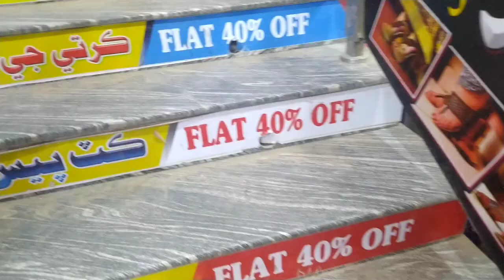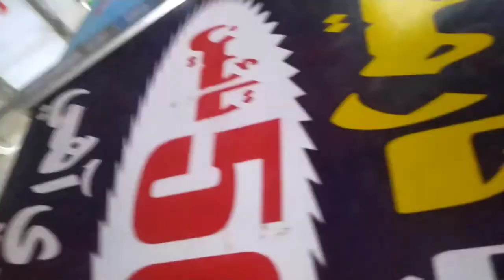Jhatpat Banjane Wala Meat || Hunting for clothes || Vlog#19